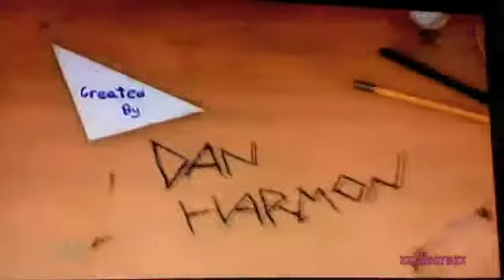Dean Collins on the Community- Part 1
NBC- 4/29/10
FYI- turn the volume up all the way.
i know the quality is crappy but bear with me! :)

I own none of the content in this video.